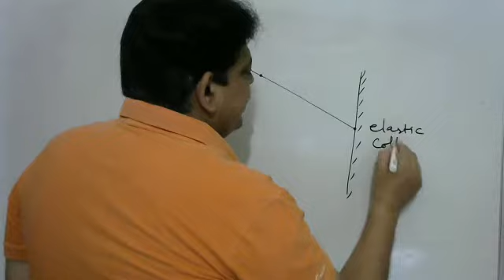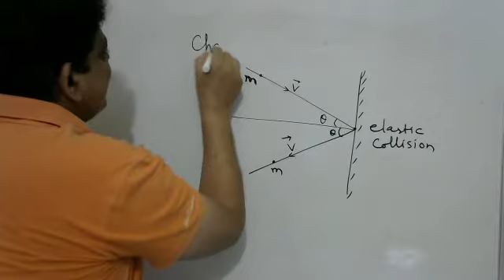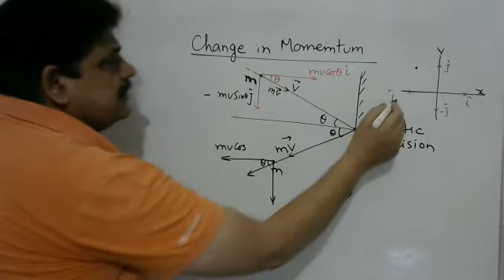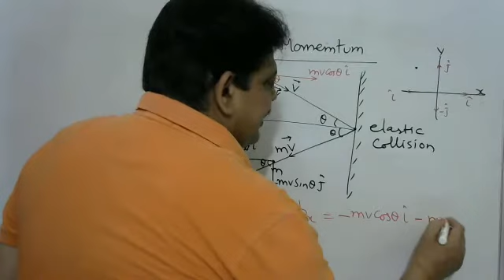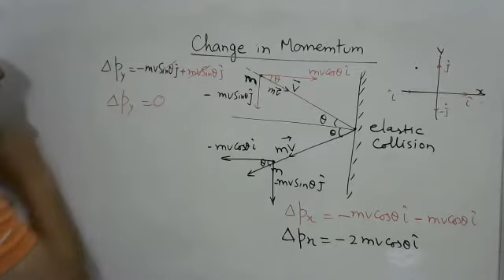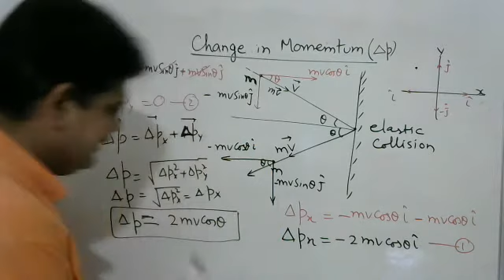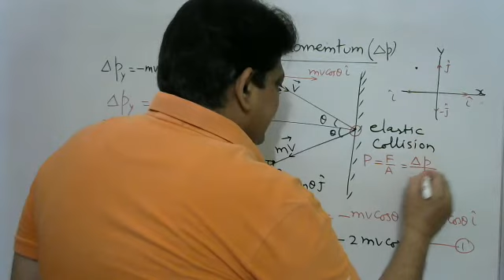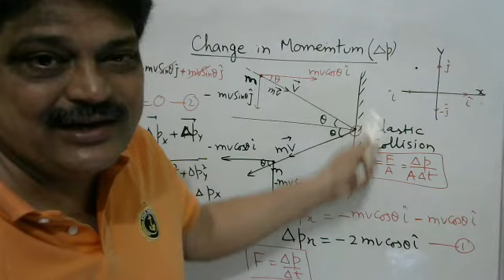Change in linear momentum for a bouncing ball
Change of the momentum, impulse and pressure of ball hitting the wall elastically